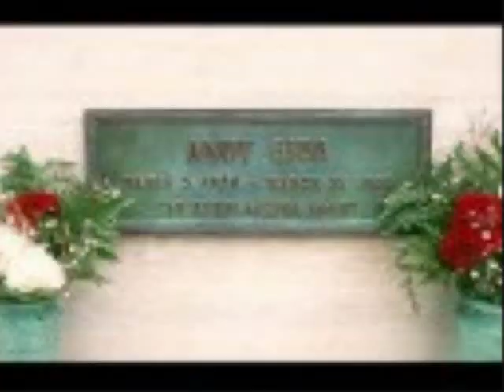I STILL LOVE YOU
FOR ANDY